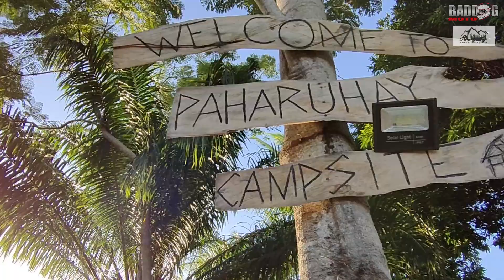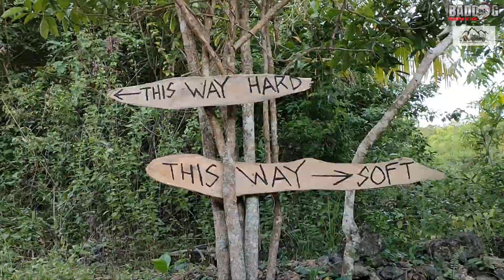Paharuhay Campsite Tabogon, Cebu | Cinematic vlog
Song: Airmow & Rubika - Final Call (ft. Linn Sandin)

Enjoy Tabogon's scenic view or camp at Paharuhay campsite and reconnect with nature.